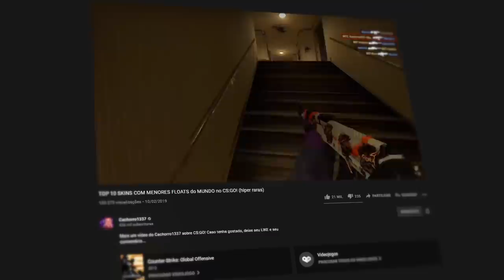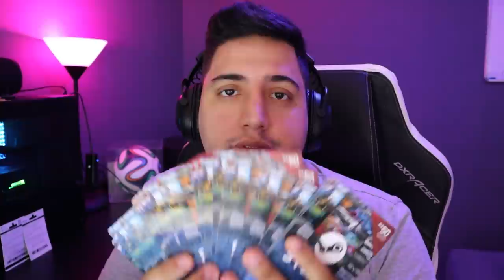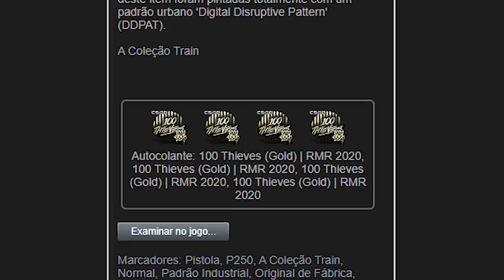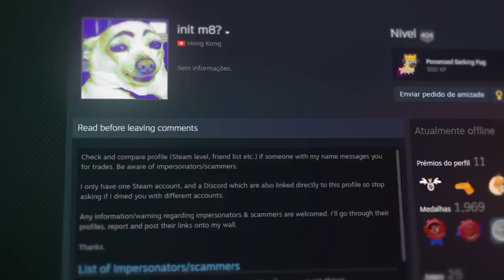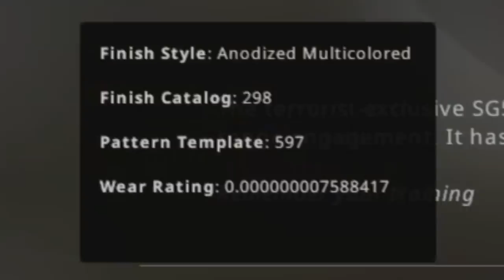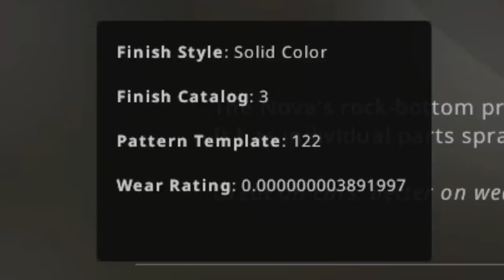0.0000000008996 (uma nova líder)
Hoje trago para vocês o top 10 skins com os menores floats do CS:GO! Comenta aqui embaixo quais as skins vocês acharam mais bonita e se você tem alguma skin com o float muito baixo!